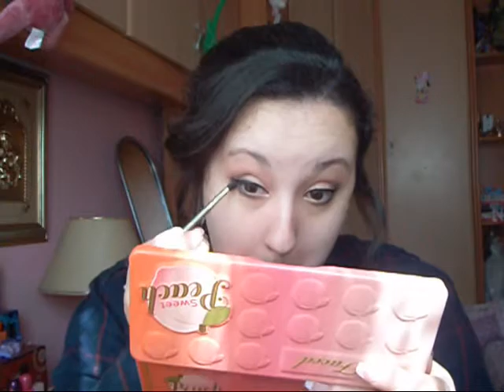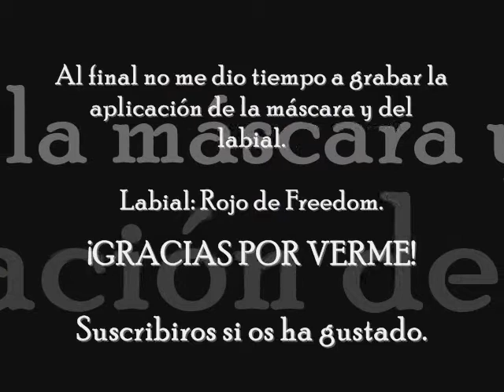Maquillaje de día para Boda | Noelia Talero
¡Hola amores! Hoy vengo a traeros una propuesta de look para un día especial, una boda. ¡Espero que os guste!